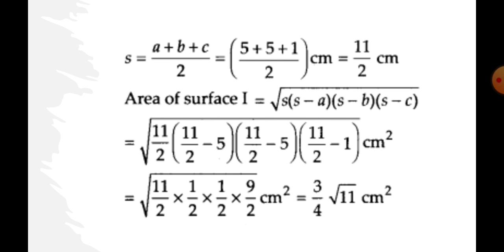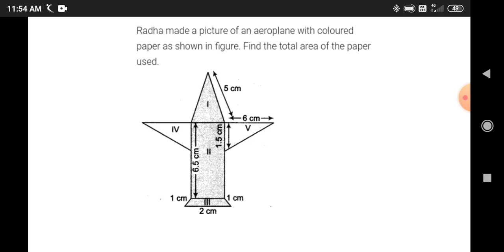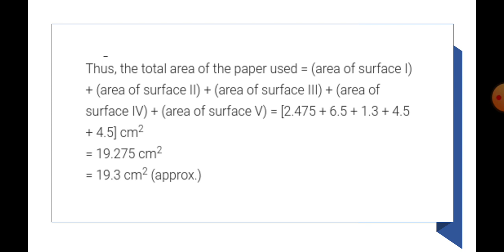Radha made a picture of an aeroplane with coloured paper shown in figure. Find total area of paper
Radha made a picture of an aeroplane with coloured paper as shown in figure Find the total area of paper
triangle area
area of triangle
aeroplane area
Study Centre Devrishi Bhardwaj
Devrishi Bhardwaj
Pythagorean theorem
herons formula